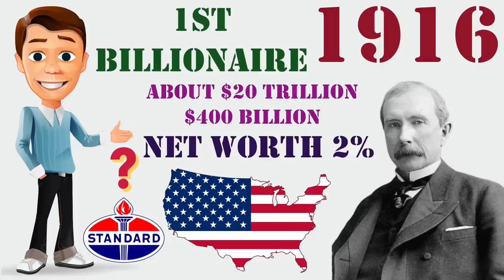कैसे John D Rockefeller बने दुनिया के पहले Billionaire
John Davison Rockefeller’s life is a true rag to riches story. He was born into a large family which did not have any stable source of income. In spite of that, Rockefeller became the world’s first billionaire.

We have all heard his name in bits and pieces. From the Rockefeller Centre to the University of Chicago to the refinery giant Standard Oil, we are familiar with the name John Davison Rockefeller. However, not many of us know the impressive trajectory that his own life took.

In this video, we will take you through his life journey and let you know, how he became the world's first billionaire. We have covered the following:

0:24 all about John D. Rockefeller
2:56 entering the oil industry
5:05 building competitive advantage
7:34 retirement and philanthropy
10:03 simplicity – his mantra

You can’t be rich by just thinking of it or doing fraud. But you can surely be rich and generate fat money by investing in the stock market.